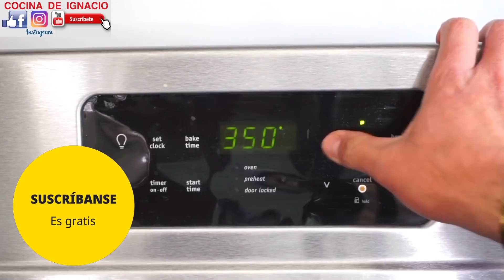JERICALLAS DE JALISCO bien cremositas y buenísimas! Receta fácil!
Ingredientes
1 litro de leche
1 lata de leche evaporada
1 taza de azúcar blanca
1 Cda. de extracto de vainilla
6 huevos grandes
1 trozo de canela
1 estrella de anís

Más recetas:
Receta de puré de coliflor:

💌Correo postal:
Ignacio López

UC3hgS0PlUBT4yOA_eb57mPw

Amazon COCINA DE IGNACIO

Como CURAR LAS OLLAS Y CAZUELAS DE BARRO/ Es malo usar barro? Les informo lo que investigué.

Té buenísimo PARA LA TOS SECA Y SACAR LAS FLEMAS con propiedades ANTIBIÓTICAS Explico sus beneficios

COMIDA SABROSA DE CUARESMA ECONÓMICA Y FÁCIL CAMARONES CON NOPALES EN SALSA DE CAMARÓN 🔴En vivo

COMO HACER ENSALADA DE PAPA CON HUEVO FÁCIL Y DELICIOSA  /How to make potato salad with egg